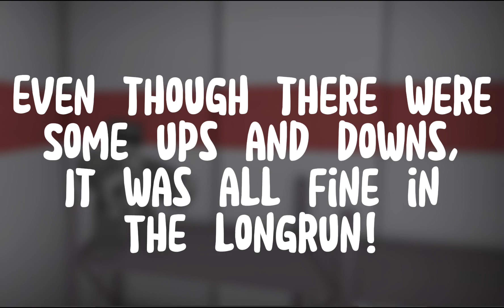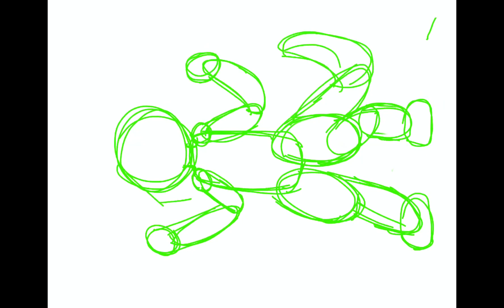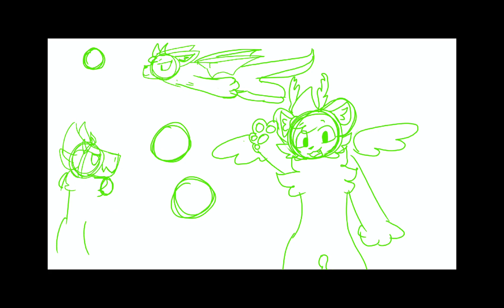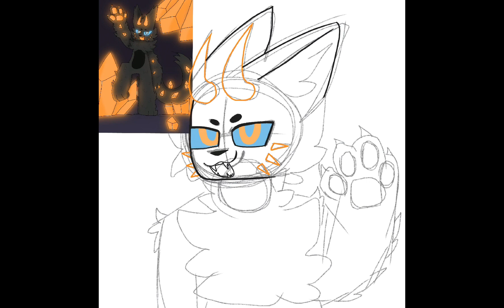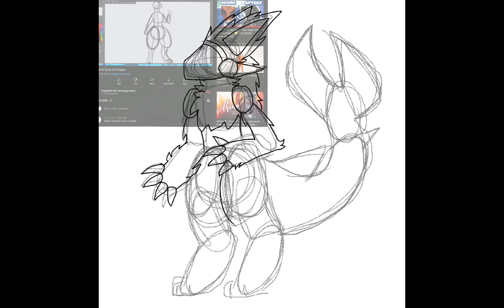Art Timelapses // Christmas/100 Sub Special (Warning: Some minor flashes)